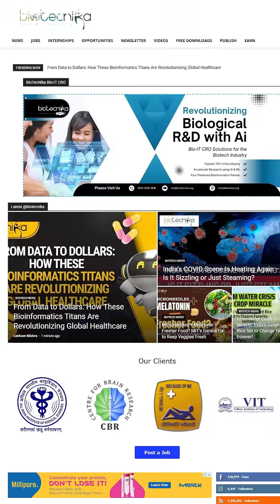HPCL 2 Lakh pm Biotech Jobs, Reckitt, IQVIA, Parexel, Latest Biotech Jobs Posted 24 Hours Ago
Looking for the latest opportunities in the biotech field? In this video, we bring you the most recent biotech job openings posted on the Biotecnika website in the last 24 hours. Whether you're a fresher or an experienced professional, don’t miss these exclusive job alerts curated just for you.